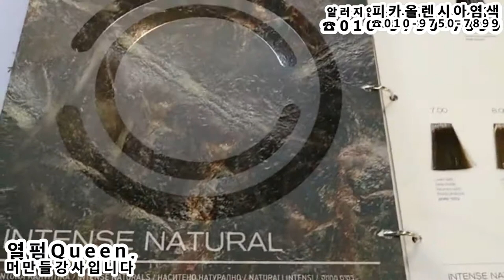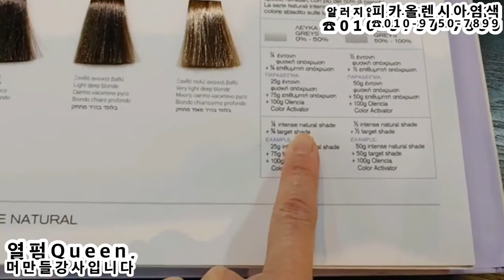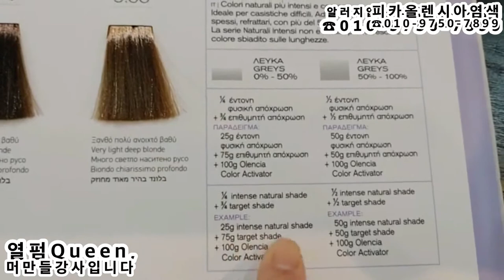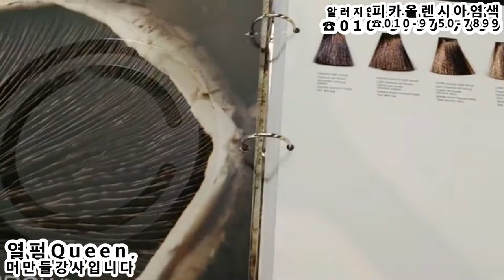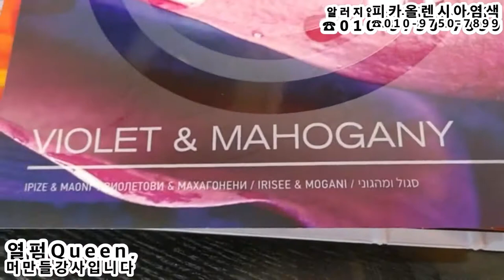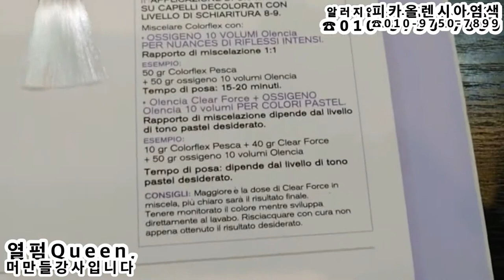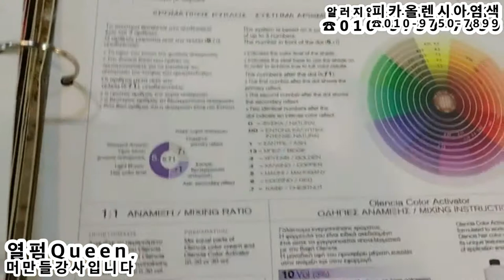알러지없는 건강염색~~뿌염도~ 부드러움과~윤기 나게,,,할 수 있어요!!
알러지없는 건강염색~ 뿌리염색도~~ 부드러움 + 윤기가 좋아요!!
작업색상 : COLORFLUX~(NAVY,BLUE)
작품 : 열펌Queen머만들강사